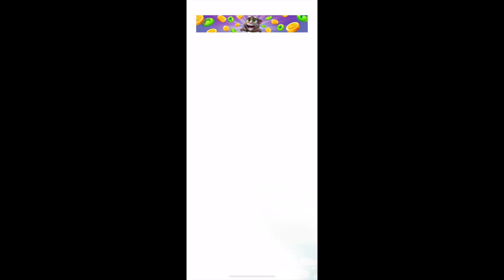My Talking Tom 2 | Levels 46-50 | Walkthrough